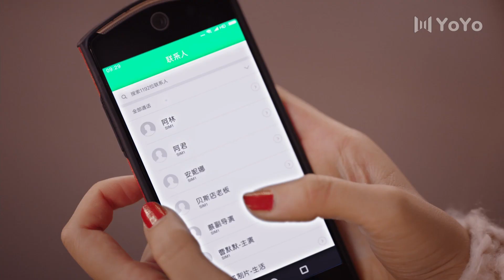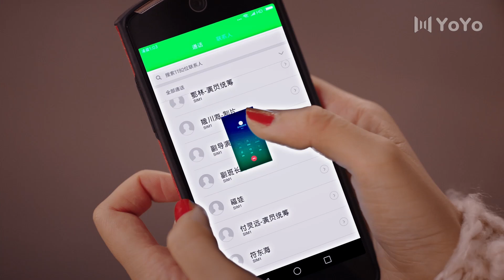屈诗韵为得到机会，被迫与导演喝酒 | 星河璀璨的我们Almost Famous（嘉羿/魏笑/魏天浩/倪秋云）优优青春剧场YoYo Fun Station